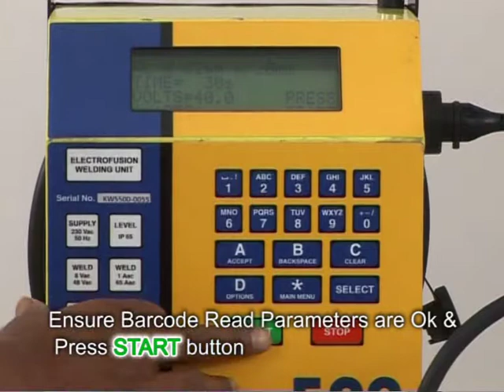7. ELECTROFUSION of Saddle fitting Wrap Around Tapping Tee 32 x 20 & 40 x 32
ELECTROFUSION of Saddle fitting Wrap Around Tapping Tee 32 x 20 & 40 x 32 product of KIMPLAS Piping Systems Ltd. For more details please visit our web